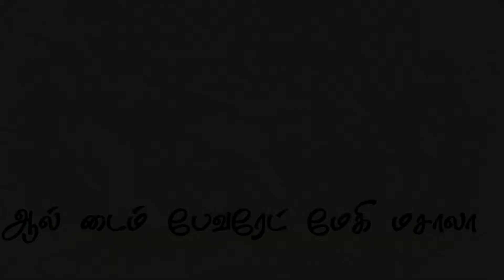மேகி மசாலா இப்படி செய்து கொடுங்கள் /Egg Maggi masala in tamil/tiffen recipes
This is one of the quickest and tastiest food. pls try this recipes.